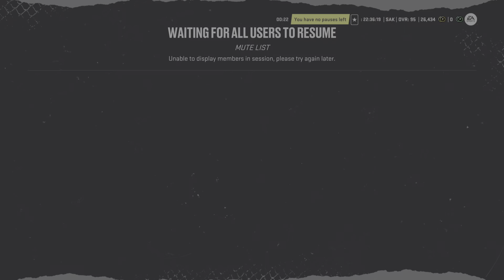Beat it Up vs Jersey Rat Boys - Hut Champs 7/9 Gm2